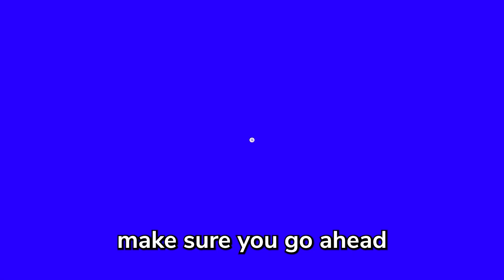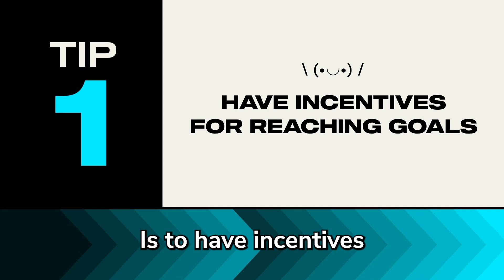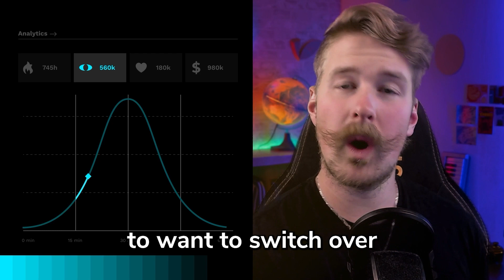5 GREAT Tips to Hit your StreamElements Sponsorships Goals with Incon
Learn from the best! Incon shares his top 5 tips to hit your goals in your StreamElements Sponsorship Campaign!